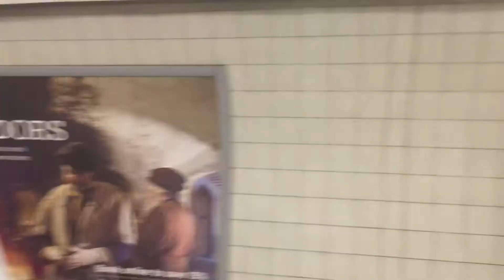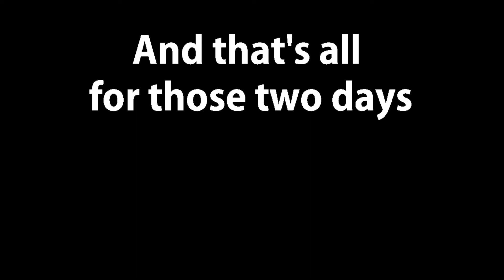Sightseeing + 1st Day of Classes! | LONDON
Our second day in London went from bus tour to boat tour to museum to Gatsby's Drugstore for an interactive theatre experience. Then our week of training began on Monday, and we had our first day of classes, visited Buckingham Palace, and saw a princess. Follow along our exhaustion and excitement!

Filmed by Amanda Reyngoudt and Kara Smith (Videos recorded in classes by Reynolds Whalen)
Edited by Kara Smith